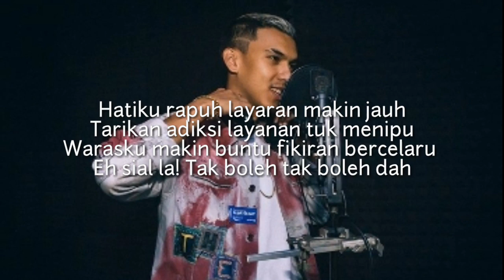Sial - MK | K-clique ( Bars )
Lagu terbaru daripada MK bertajuk sial.official release masih belum diketahui.Tajuk lagu berlatarkan underground,kalau release pun mungkin tak lepas masuk radio atau tv,ditapis habis.
K-Clique